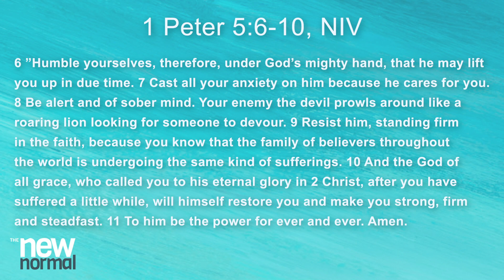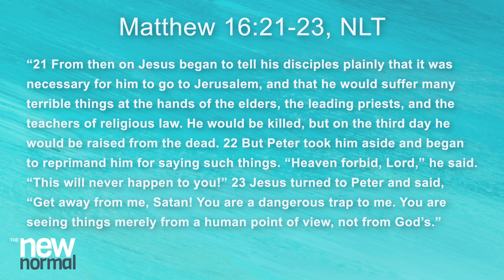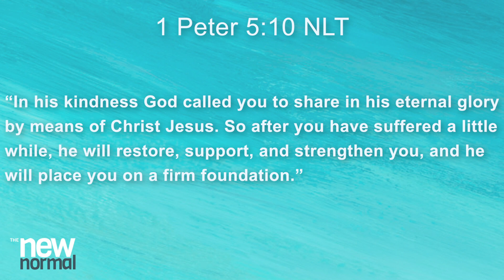Week of Prayer - September 23, 2020 - John Nixon II